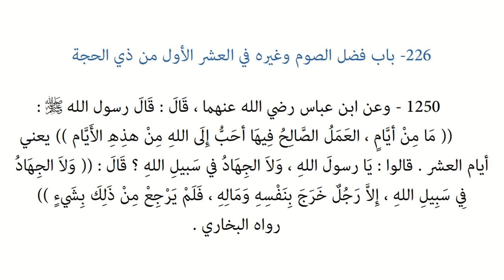Riyāḍ us-Ṣāliḥīn | Hadith 1250 - Fasting and good deeds on the first ten days of Dhul Hijjah